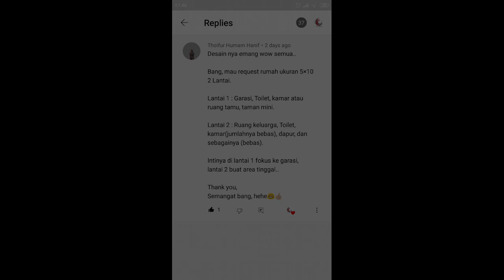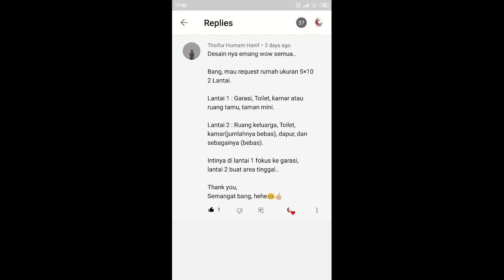Desain rumah jepang minimalis sederhana tapi dalemnya ...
Desain rumah gaya jepang ini sederhana, dengan muka depan yang bersih namun memiliki garis yang tegas. Desain sederhana dengan 2 kamar tidur dan 2 toilet di laintai 1 dan 2. Desain  rumah ini juga dilengkapi taman di dalam yang tidak membuat penghuni merasa bosan saat pulang ke rumah. Ini juga termasuk desain rumah mungil 2 lantai karena luas lahan hanya 5x10.

Semoga menginspirasi, dan yang berminat untuk bisnis silahkan